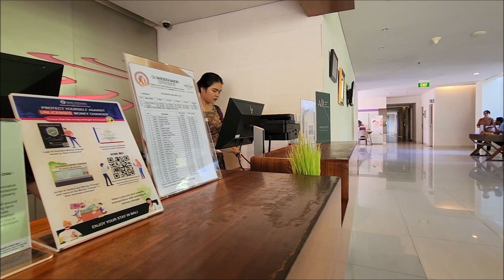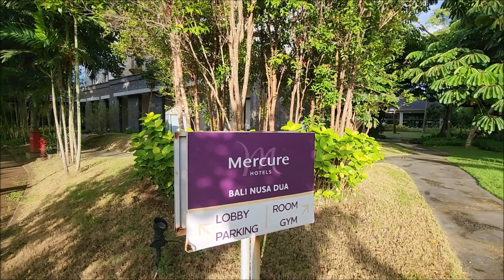Mercure Bali Nusa Dua ⭐⭐⭐⭐ | Value For Money Recommended Hotel | Buat Yang Nyari Ketenangan - #300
Hai dan jumpa lagi di playlist liburan dan jalan-jalan masih di channel yang sama. Di vlog edisi yang ke 300 ini, kalian akan saya ajak staycation ke salah satu hotel bintang 4 di Bali. Perjalanan ke hotel tersebut akan kita mulai dari Bandara Ngurah Rai dengan menempuh jarak sekira 13km atau membutuhkan waktu berkendara kurang lebih 20 menit tergantung kepadatan jalan dengan menggunakan roda 4. Ya, @mercurebalinusadua7294 , salah satu properti dari Accor grup ini menjadi salah satu alternatif tempat yang menyenangkan untuk menjelajahi budaya dan pemandangan seni Bali yang penuh warna dimana kalian bisa mendapatkan ketenangan dan kesenangan dengan membawa pasangan maupun keluarga.

Lanjut lagi kita masuk ke area lobby yang berukuran medium ini tapi ditata dengan ciri khas nuansa ungu dari warna khas standar Mercure serta pernak pernik yang eye catching memanjakan mata. Selesai check-in, yuk kita lanjut lagi untuk masuk ke salah satu dari 2 unit lift yang bisa digunakan untuk mengantarkan para tamu ke kamar. Hotel dengan 4 lantai ini menyediakan total sebanyak 193 unit kamar yang terbagi ke dalam 3 tipe, yaitu: Superior, Deluxe dan Junior Suite. Oiya, sesuai dengan namanya, hotel ini berdiri di atas lahan 3 hektar dan berlokasi di kawasan Nusa Dua. Tersedia juga free shuttle setiap jamnya untuk mengantarkan tamu ke pantai Nusa Dua. Jadi, jangan kuatir gak kebagian pasir pantai kalo kalian menginap disini.

Yuk sekarang kita masuk ke salah satu tipe kamarnya. Dan, selamat datang di Kamar dengan tipe Junior Suite. Kamar ini menawarkan suasana yang didambakan para tamu yang ingin menikmati kenyamanan bersantai dari keramaian dan kesibukan. Kamar ini didesain dengan interior modern dan dilengkapi pemandangan yang hijau dari jendela walaupun tanpa balkon. Menurut saya, ini sih point minusnya. Standar set Junior Suite memiliki 2 unit TV tapi untuk kamar mandinya masih belum menggunakan bathtube. Ya, kamar ini terasa sempit.

Oke, sekarang kita lanjut untuk eksplorasi fasilitas apa saja yang tersedia di hotel ini. Yang pertama adalah tersedianya 4 ruang miting tanpa ballroom yang dapat digunakan untuk pertemuan bisnis dengan grup kalian. Dengan luas lahan yang memadai, hotel ini menyediakan banyak sekali spot taman, gajebo dan multifungsional space. Hingga tersedia juga fasilitas pura di bagian depan area hotel. Fasilitas berikutnya adalah tersedianya Gym Center sebagai tempat untuk melatih kebugaran dengan berbagai peralatan yang memadai.

Fasilitas fun lainnya juga tersedia sepeda motor listrik mini maupun sepeda manual dengan mekanisme berbayar. Tapi tenang aja, bisa dipake sampe keluar hotel koq. Supaya kalian bisa puas makenya. Fasilitas fun berikutnya adalah swimming pool berukuran yang cukup luas di bagian belakang hotel. Kolam ini terdiri atas 2 tingkat, tingkat yang atas untuk kolam dewasa, sementara dibagian bawahnya untuk anak-anak lengkap dengan pancuran dan perosotan. Tidak jauh dari kolam itu juga tersedia Pool bar untuk menikmati minuman ringan dan cemilan. Lanjut lagi kita ke bagian akhir dari video ini yaitu restoran Soka, yang menyediakan berbagai pilihan sajian makanan, baik itu western maupun nasional dengan cita rasa yang cukup proper dan memadai.

Terima kasih sudah menyaksikan dan sampai jumpa lagi di video edisi berikutnya. Bye!